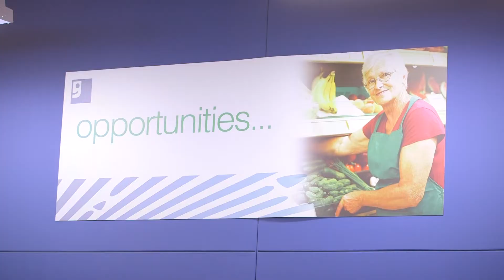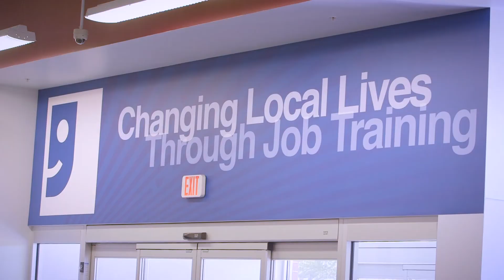Goodwill Power of Work Success Story - Dennis